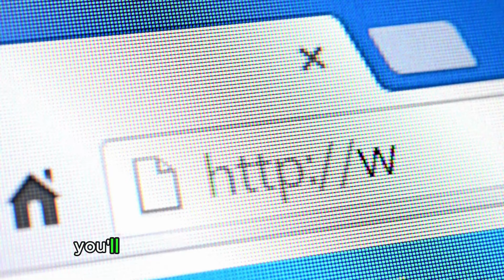BLUE TONIC Weight Loss⚠️⛔BEWARE⚠️⛔Oriental Blue Tonic Recipe -Oriental Blue Tonic Review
Unveil the Oriental Blue Tonic – also known as the Sumatra Slim Belly Tonic – a meticulously formulated solution designed to trim excess body fat and promote sustainable weight loss. Crafted with a blend of eight carefully selected natural ingredients, it targets potential triggers of unexplained weight gain, notably addressing issues linked to blue light exposure and insufficient N-REM sleep.

How to Use:
Incorporating Sumatra Slim Belly Tonic into your daily routine is effortless – simply mix one scoop of the powder with water and consume it nightly before bedtime. This simple ritual provides a powerful infusion of nutrients that actively work to burn fat, delivering benefits even as you sleep.
Concerned about the safety of Sumatra Slim Belly Tonic? Rest assured. Manufactured in the USA under stringent GMP safety standards, this formula boasts 100% natural ingredients. With no reported adverse effects among thousands of users, you can confidently embrace its usage.
Consistency is key to maximizing the effectiveness of Sumatra Slim Belly Tonic. While some individuals may notice changes within three months, others may experience results sooner. For optimal outcomes, adhere to the regimen for at least three months. If you find yourself shedding weight too rapidly, simply adjust the dosage accordingly.

Personal Testimonial:
I'll admit, I was initially skeptical, but the remarkable results I've experienced through this method have left me astounded. If, like me, you're aiming to shed excess pounds while still savoring your favorite foods, I wholeheartedly recommend giving this entirely natural approach a chance.

By purchasing through the official Website, you'll benefit from the added reassurance of a 90-day money-back guarantee if you're not satisfied with the results. Seize the opportunity – your dream physique awaits! Don't miss out!